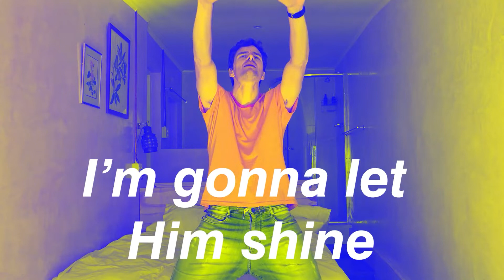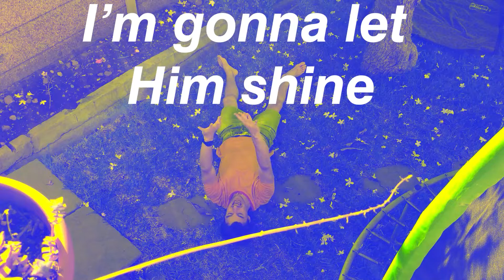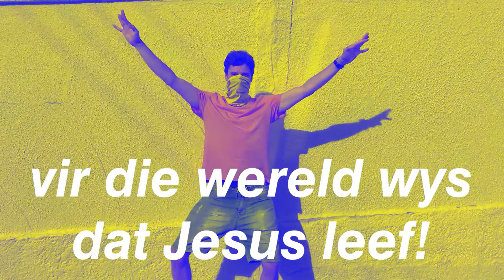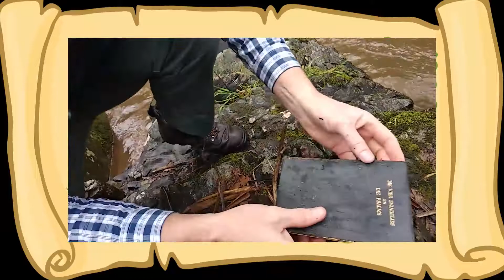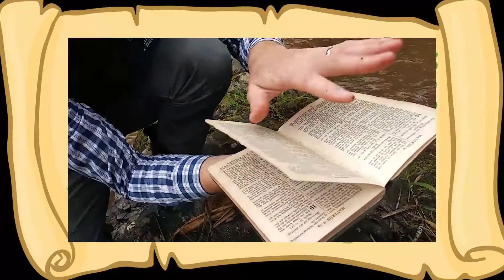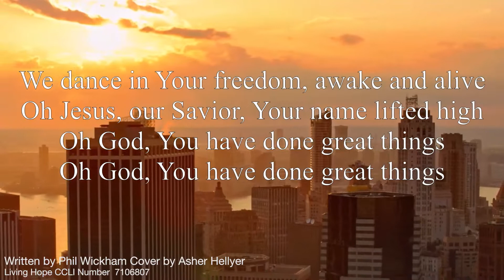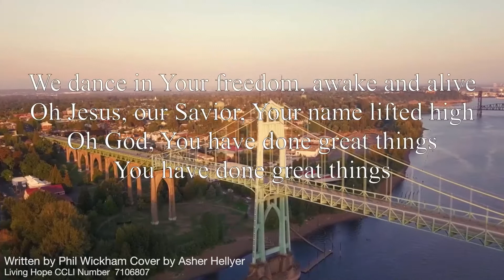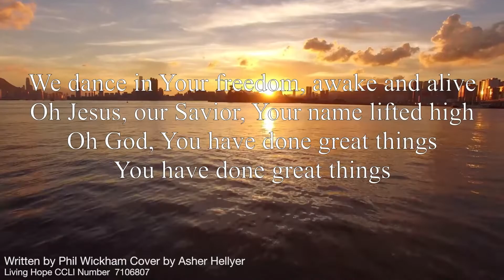JoshGen Kids | 16 August 2020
Join us for our latest JoshGen Kids Live service!